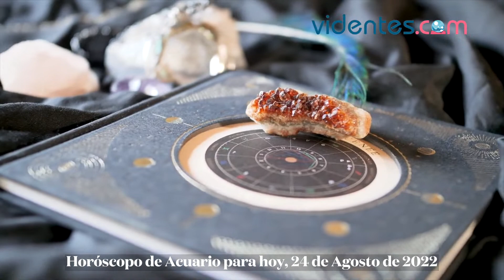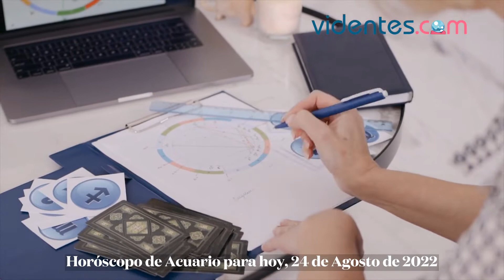HORÓSCOPO DIARIO ❤️💖🌔 ACUARIO ♒️ MIÉRCOLES, 24 DE AGOSTO DE 2022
Horóscopo de hoy, miércoles 24 de Agosto de 2022. El horóscopo para hoy: descubre tu futuro gracias a mi horóscopo diario para ti.